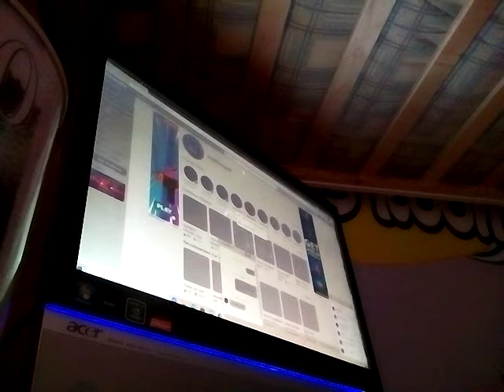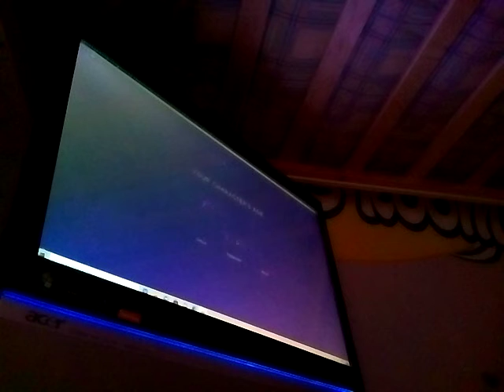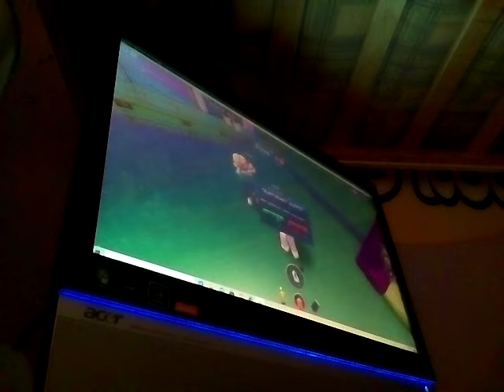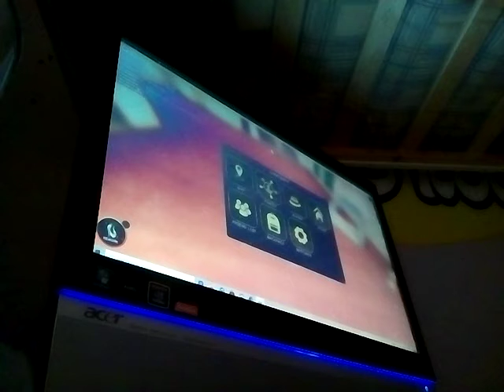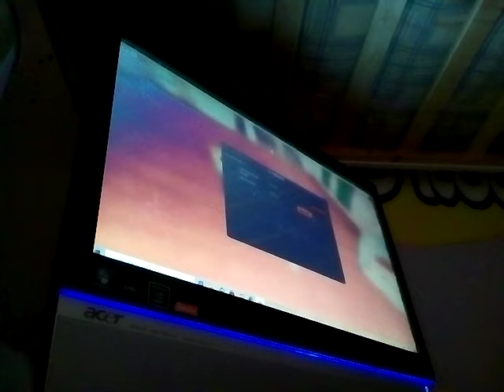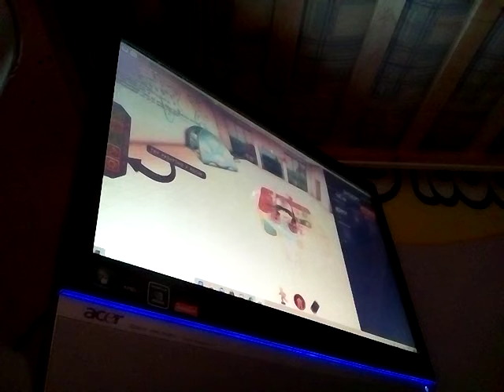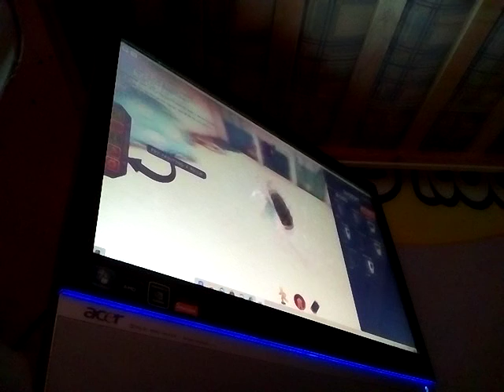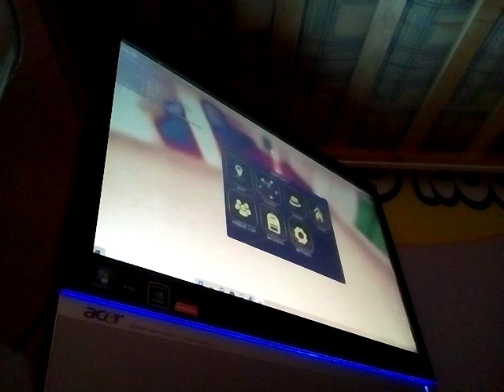Playing nursery baby update club Roblox!!! (Roblox)